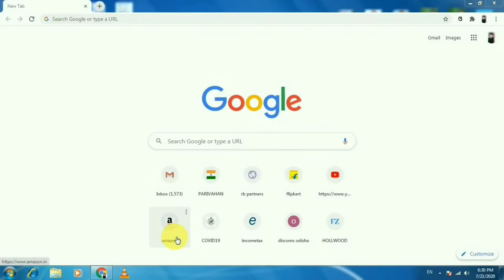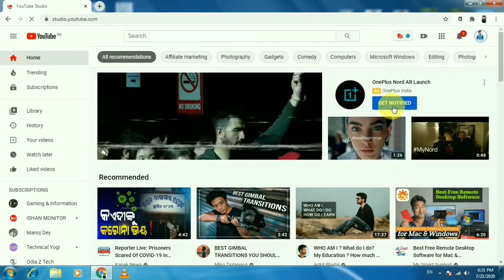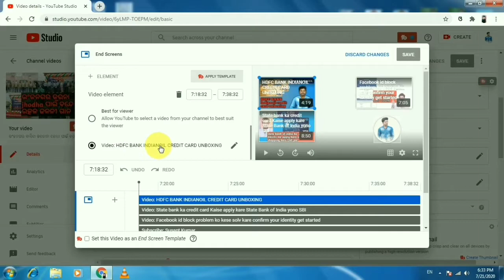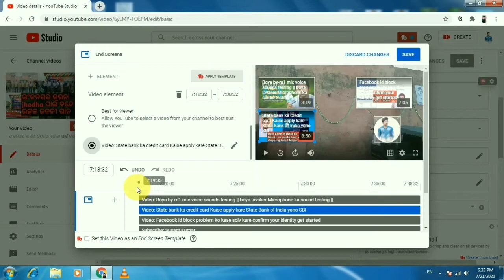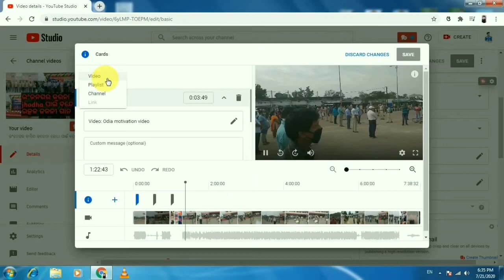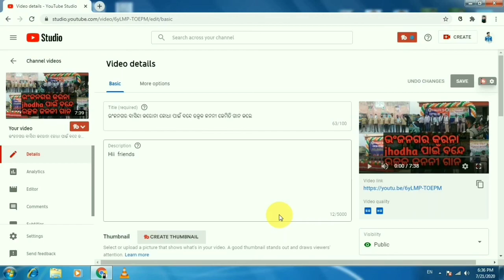How to Add End Screen And Cards on YouTube Vedio | End Screen Or Card Kese Lagaye YouTube Vedio Par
Hello friends